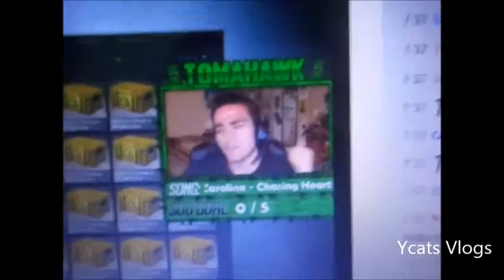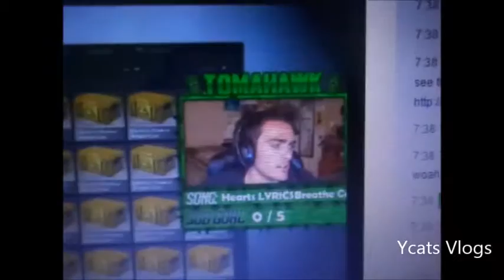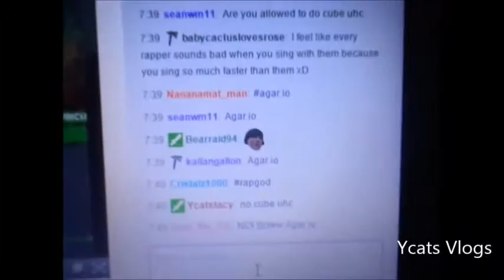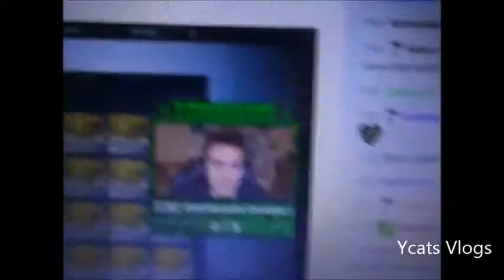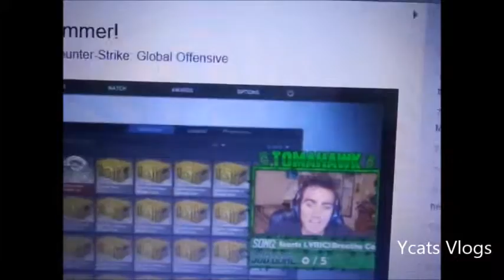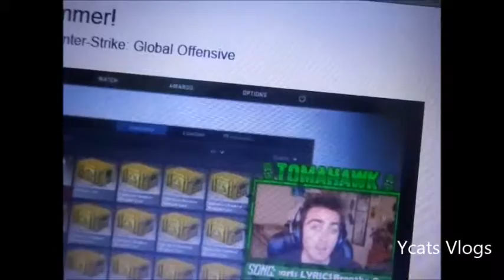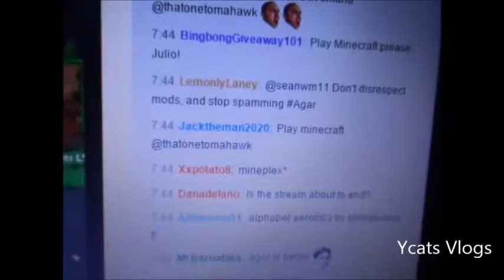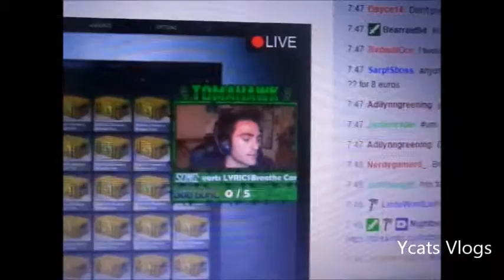Thatonetomahawk csgo rapping all the songs 2015